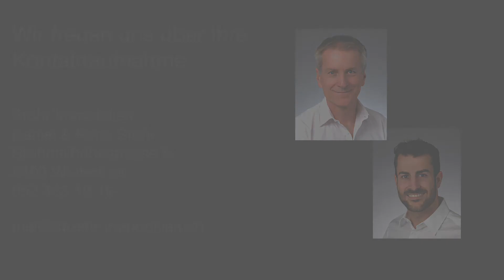5.5 Zimmer Reiheneinfamilien-Eckhaus mit Garten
Stöhr Immobilien Winterthur

Daniel & René Stöhr
Brünnelihöhestrasse 5
8400 Winterthur